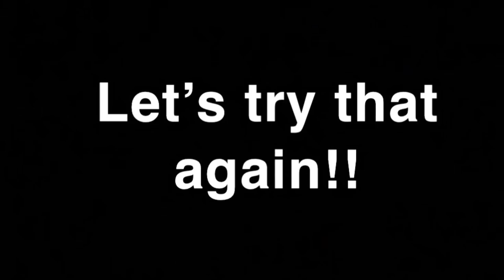My Wolf Pack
My beautiful wolves which live at my animal sanctuary to find out more